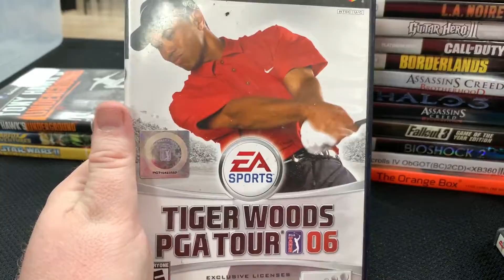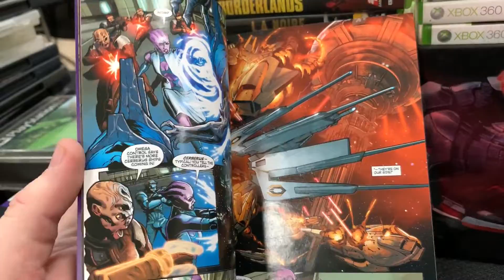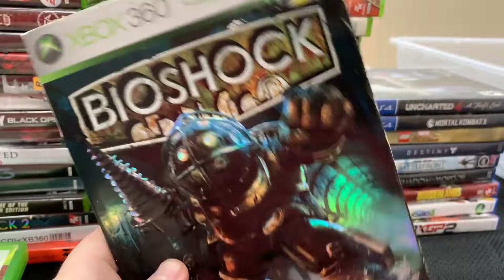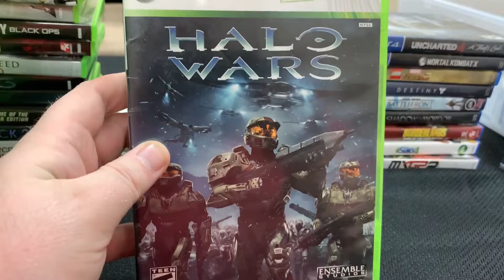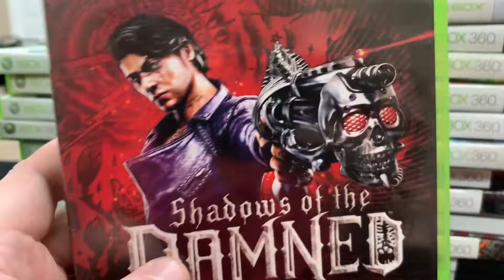Retro Game Collection - Xbox and Playstation!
We've got another huge haul of 360 and ps3 games! There's even a sweet Game Boy Advance SP with a pretty cool color scheme. Be sure to check it out and keep it here for more pickups at the store!

0:00 Intro
0:40 PS 1-3
2:59 XBOX
5:42 PS4
6:27 Cool GBA SP